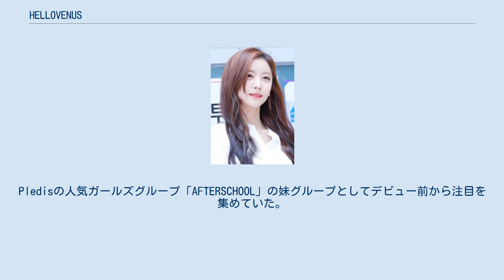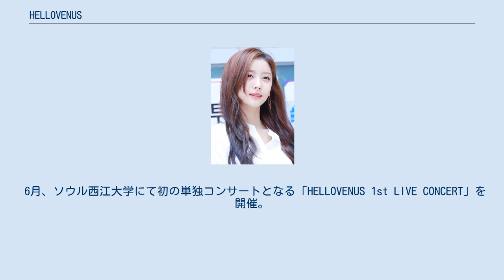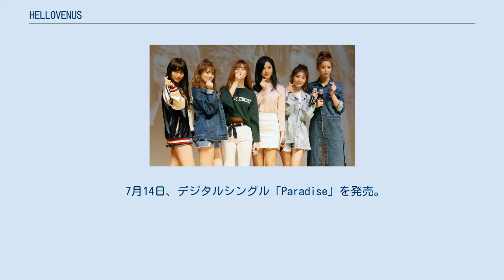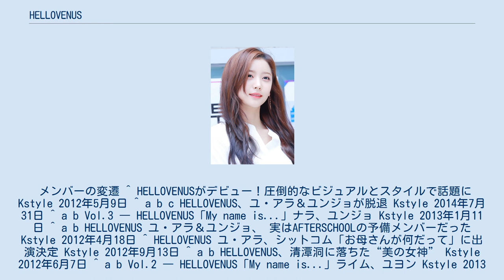HELLOVENUS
HELLOVENUS（ハロービーナス、朝: 헬로비너스、英: Hello Venus）は、2012年に結成した韓国の6人組女性アイドルグループ。
2019年に解散した。
Fantagio Music所属。
 グループ名は、元気で親しみのある言葉である「Hello」と、愛と美の女神を意味する「Venus」を掛け合わせた造語であり、「『21世紀型のビーナス』を目指す」という想いが込められている。
 デビュー前 2011年、PledisエンターテインメントとFantagioの合同プロジェクトによって、各事務所から選抜された6人のメンバーで構成された。
Pledisの人気ガールズグループ「AFTERSCHOOL」の妹グループとしてデビュー前から注目を集めていた。
Pledisが歌手活動、Fantagioが俳優活動のマネージメントを担当した。
 2012年 5月9日、ミニアルバム『VENUS』でデビューし、ガオンチャートで34位を獲得。
同月16日、MBC Musicのドキュメンタリー「ビーナスの誕生」に出演。
デビューからしばらくの間は、ユンジョが怪我で活動に参加できなかったため、ミュージックビデオや音楽番組には5人で出演していた。
 7月、デジタルシングル『파도처럼（波のように）』を発売。
 12月、2ndミニアルバム『오늘 뭐해?（今日何してる？）』を発売。
 2013年 （2013年9月23日） 2月、「All K-POP アワーズ」と「ガオンチャートK-POPアワード」で新人賞を獲得。
また、事務所の先輩にあたるボーイズグループ「NU'EST」と共に、SBS MTVのリアリティー番組「ダイアリー・シーズン3」へ出演。
 5月、3rdミニアルバム『차 마실래?（お茶する？）』発売。
 6月、ソウル西江大学にて初の単独コンサートとなる「HELLOVENUS 1st LIVE CONCERT」を開催。
 2014年 7月31日、ユ・アラとユンジョが脱退。
これに伴ってPledisとFantagioの提携は終了し、Fantagio Music所属となった。
9月、ソヨンとヨルムが加入し、再び6人組として再構成された。
 11月6日、シングル「끈적끈적（ベタベタ）」を発売。
 2015年 1月5日、デジタルシングル「위글위글（Wiggle Wiggle）」を発売。
 7月24日、4thミニアルバム 「난 예술이야（I'm ill）」を発売。
 2016年 （2016年5月8日） 5月9日、デジタルシングル「빛이 내리면（Glow）」を発売。
 7月14日、デジタルシングル「Paradise」を発売。
 2017年 1月11日、5thミニアルバム「Mystery of VENUS」を発売し、約1年6ヵ月ぶりにカムバックした。
 2019年 5月8日、Fantagio Musicとの7年間の契約満了によって解散した。
 メンバーの変遷 ^ HELLOVENUSがデビュー！圧倒的なビジュアルとスタイルで話題に Kstyle 2012年5月9日 ^ a b c HELLOVENUS、ユ・アラ＆ユンジョが脱退 Kstyle 2014年7月31日 ^ a b Vol.3 ― HELLOVENUS「My name is...」ナラ、ユンジョ Kstyle 2013年1月11日 ^ a b HELLOVENUS ユ・アラ＆ユンジョ、 実はAFTERSCHOOLの予備メンバーだった Kstyle 2012年4月18日 ^ HELLOVENUS ユ・アラ、シットコム「お母さんが何だって」に出演決定 Kstyle 2012年9月13日 ^ a b HELLOVENUS、清潭洞に落ちた“美の女神” Kstyle 2012年6月7日 ^ a b Vol.2 ― HELLOVENUS「My name is...」ライム、ユヨン Kstyle 2013年1月11日